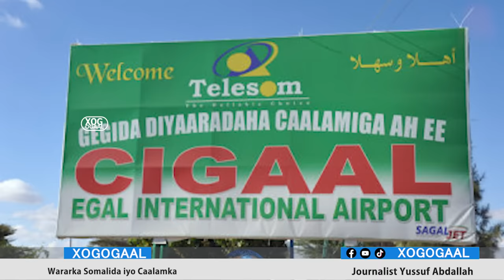Xog Xog qarsoon Wadani iyo kulmiye kee Qaran dumisa?Siraha laga ogaaday Wada shaqaynta Xamar iyo SL?